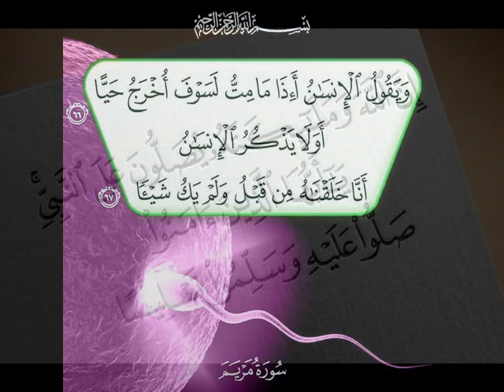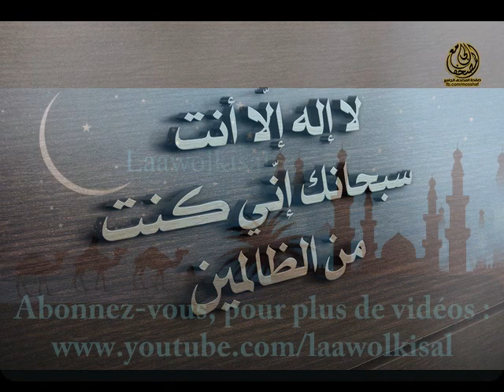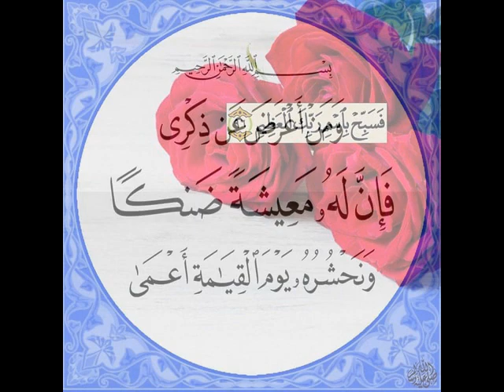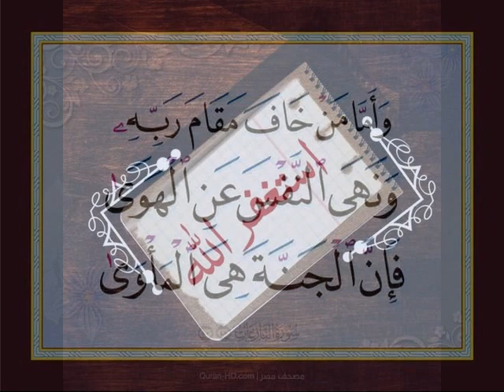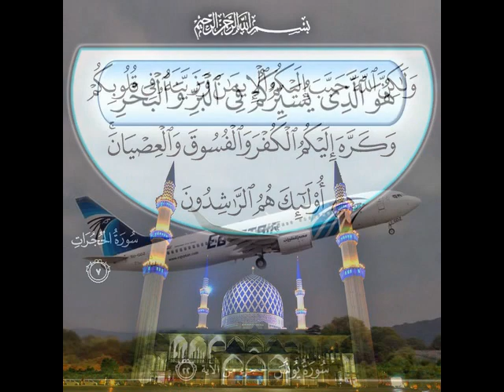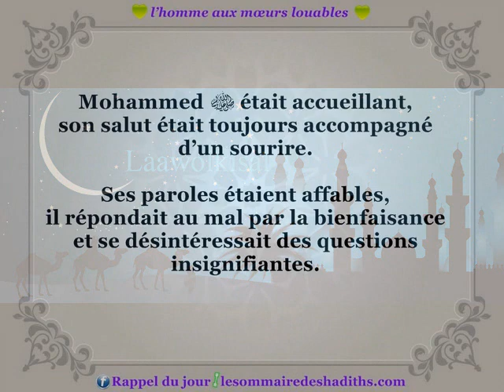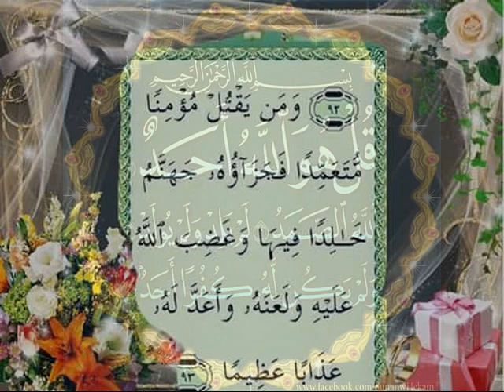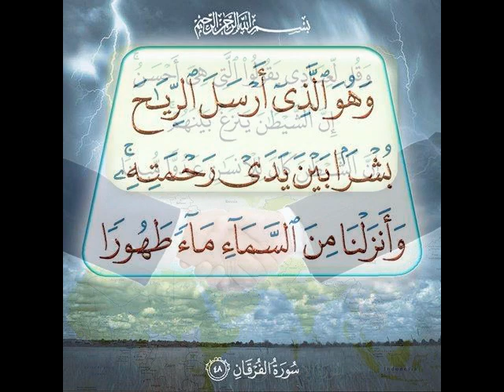Oustaz Abdallah (Bruxelles): Fii Bida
Rejoignez-nous sur Facebook :
Bayaana: Fii Bida
Par Oustaz Abdallah DIALLO (Bruxelles) : Dawah du 26/12/2015
à Bruxelles, Belgique
Mosquée: Al Ansar

Incha'Allah.